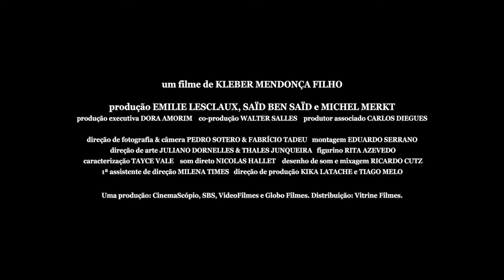Aquarius • Trailer legendado • Estreia 01/SET